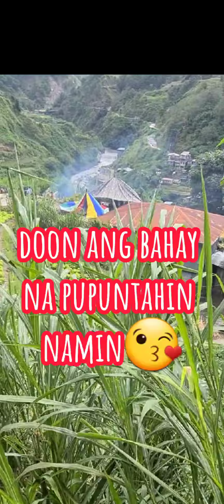Sa probinsiya namin ⏩to La trinidad